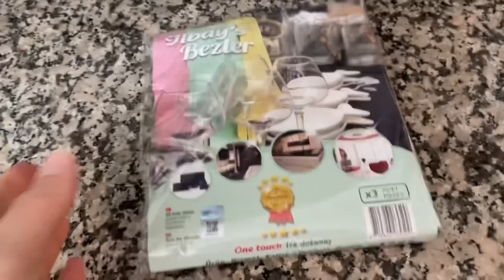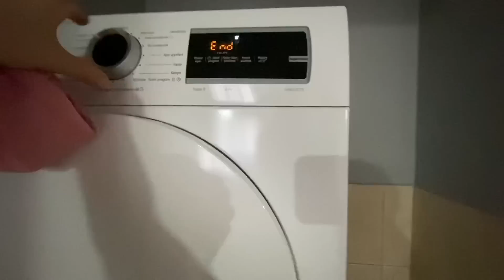DÜNYANIN EN İYİ TEMİZLİK BEZİ‼️YIKA💎 SIK💎SİL💎RAMAZAN TEMİZLİĞİMDE SONA GELDİK😮‍💨HER YER PARLADI